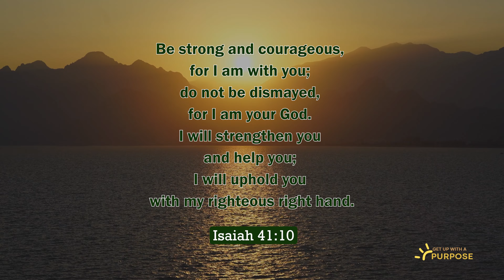GetUpwithAPurpose- Inspiring Bible Verse to Start Your Day: Isaiah 41:10 | Do Not Be Afraid 🙌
No matter what you are going through, take comfort in the fact that you are not alone. Draw strength from the assurance that the One who holds the entire universe in His hands is holding you too. With God as your guide, you can conquer your fears, overcome your challenges, and emerge stronger than ever before.

May you find comfort, courage, and hope as you journey through life, knowing that the One who spoke these words is faithfully walking beside you every step of the way.